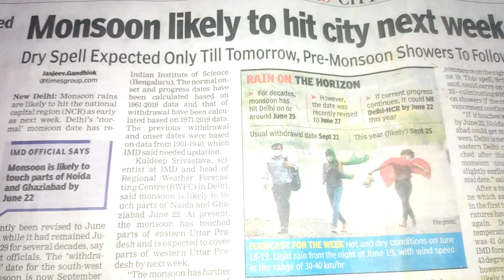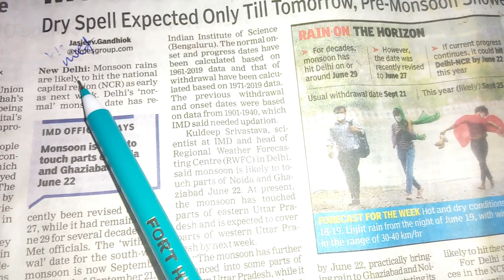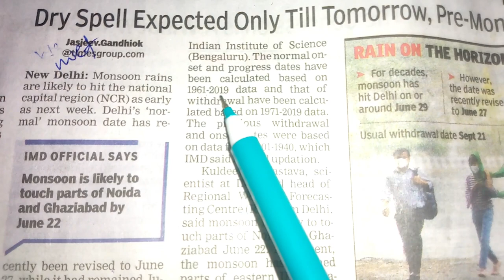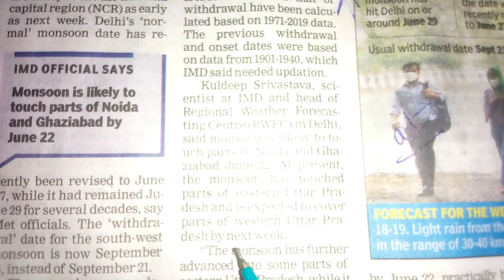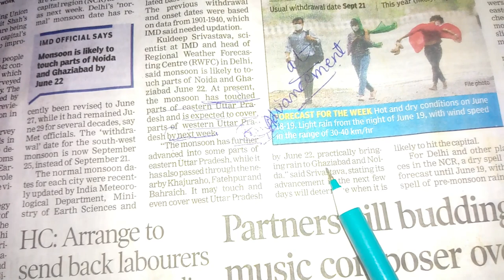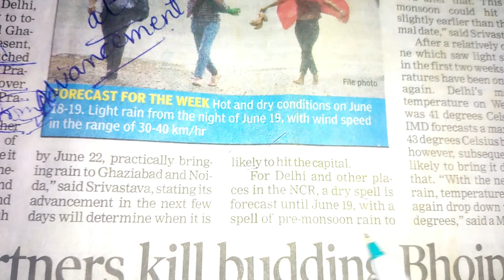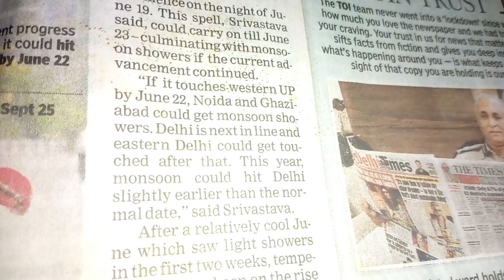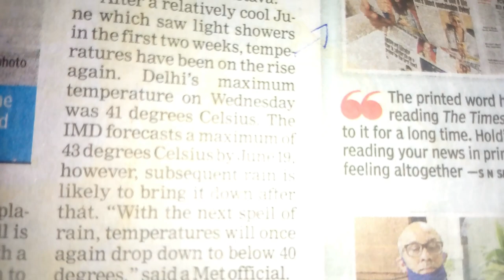spoken english-Newspaper Reading easiest way...!!!!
EASIEST WAY TO LEARN YOU VOCABULARY..
ENHANCE YOUR READING SKILL.
UNDERSTAND THE LANGUAGE OF ENGLISH NEWSPAPER.
VOCABULARY BUILDING
learn 10 words daily
Boost up your confidence while reading newspaper.
create your interest in reading english newspaper.